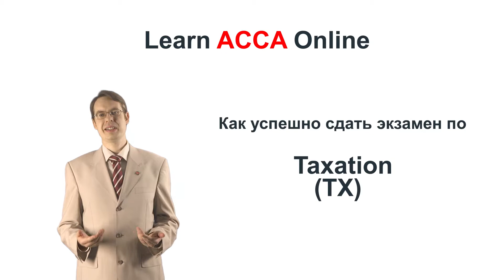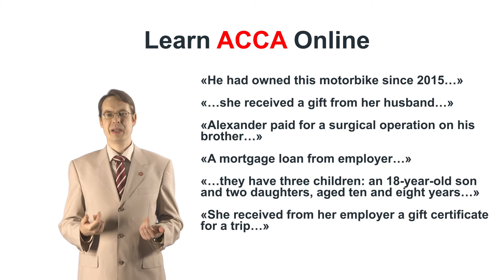Taxation (RUS) (TX-RUS)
Готовимся к экзамену ACCA Taxation (RUS) (TX-RUS) вместе с Learn ACCA online